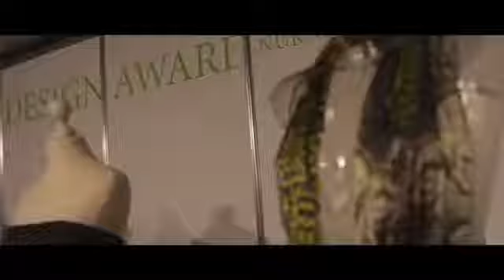Nachwuchs DESIGN AWARD Fashiondays Nürnberg